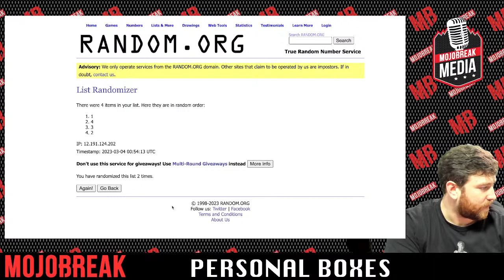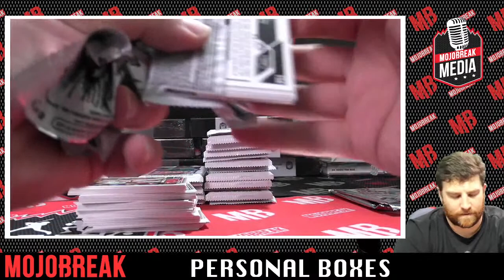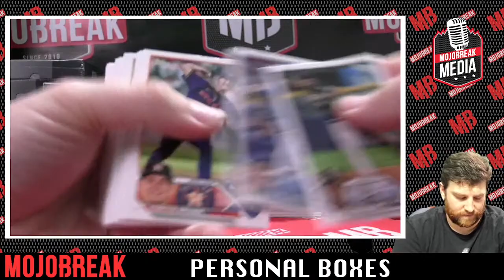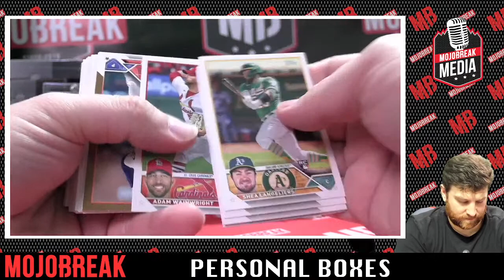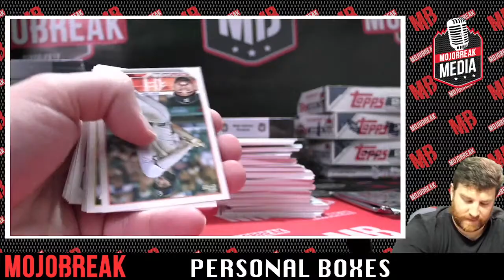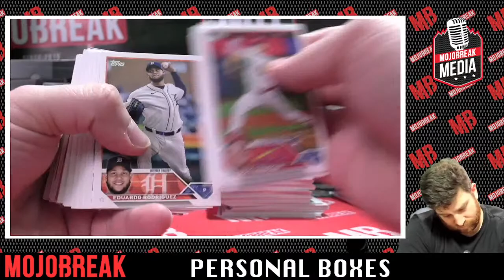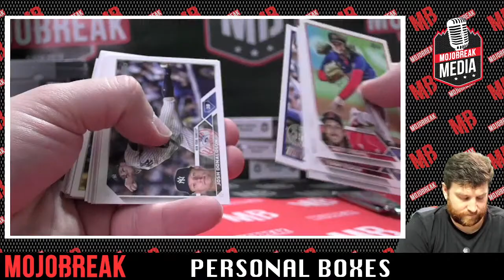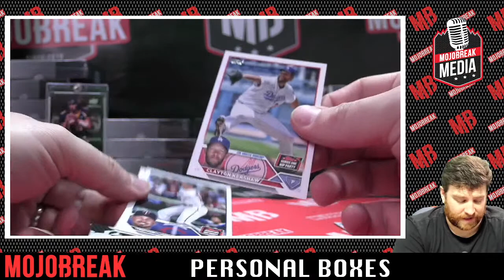2023 Topps Series 1 Hobby & Rip Party Pack Personal Box for dblau23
Mojobreak Media is your home for personal boxes of the latest releases in TheHobby! This week we've got more boxes of one of the hottest baseball products around, 2022 Topps Chrome Ben Baller Edition! Plus we have more new releases and more hobby & jumbo boxes of 2023 Topps Series 1 including a Rip Party bonus pack while supplies last. And the final boxes of Mojo Inferno Football are still available!

Check out our full inventory of personal boxes at some of the lowest prices in TheHobby

2023 Mojo Inferno Football at $299.99 (LAST BOXES!)

2023 Topps Series 1 Baseball Jumbo Box + Rip Party Pack (while supplies last) at $229.99

2023 Topps Series 1 Baseball Hobby Box + Rip Party Pack (while supplies last) at $99.99